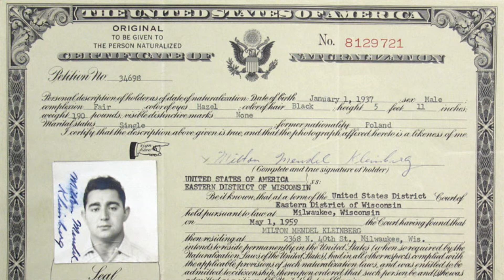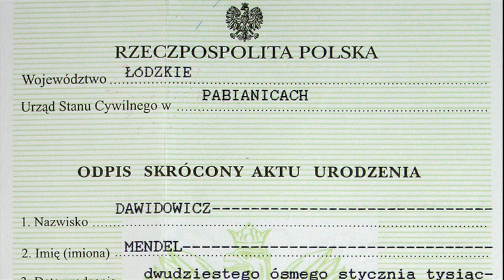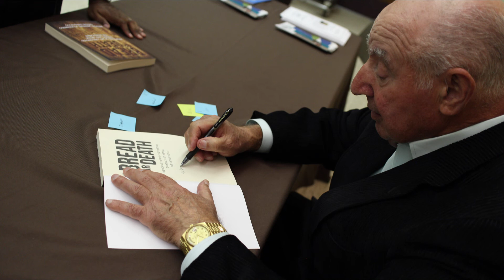Radio interview with Milt Kleinberg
Listen to a radio interview with Milt Kleinberg from the program "It's the Beat!" Kleinberg is the author of "Bread or Death: Memories of my childhood during and after the Holocaust."